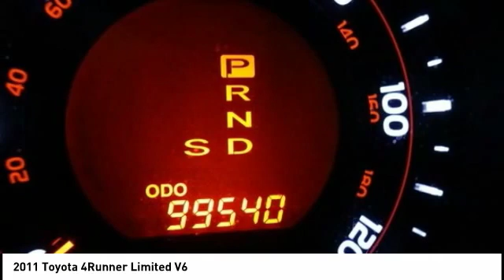2011 Toyota 4Runner Cedar Falls IA TT31575A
2011 Toyota 4Runner Limited V6